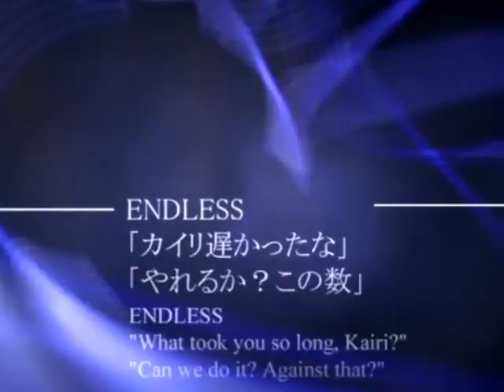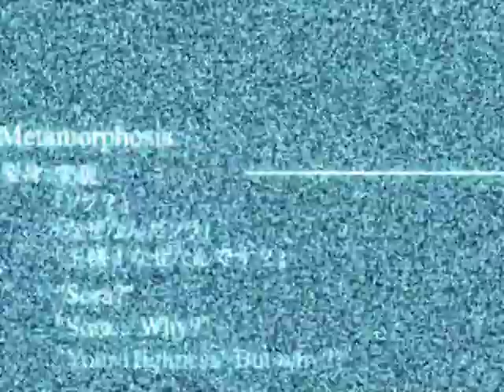アレサナ ポスト・ハードコア